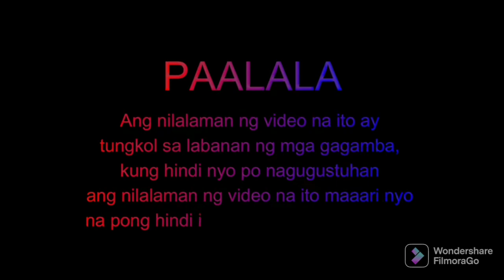Kapaleta season two✌😜